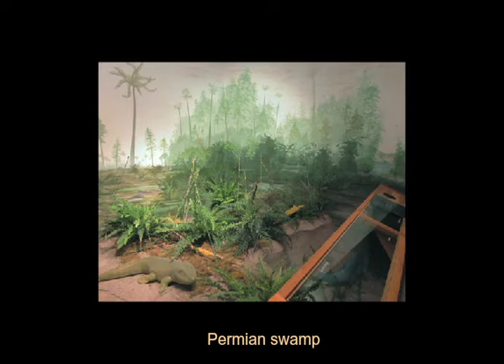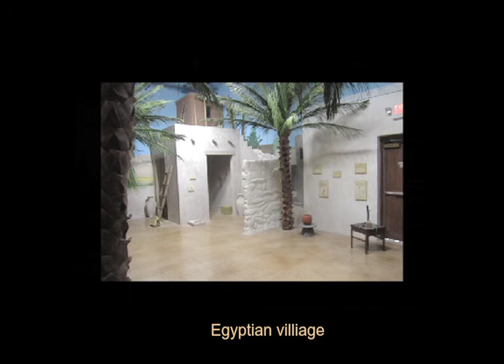Natural history projects 1997 - 2011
a slideshow of some of my work done for the Las Vegas Natural History Museum.